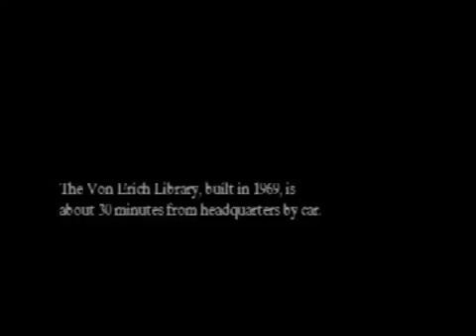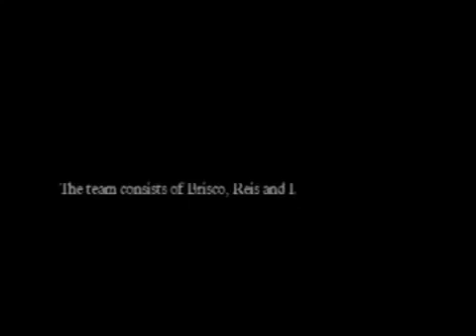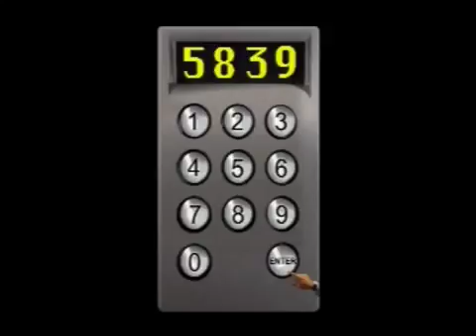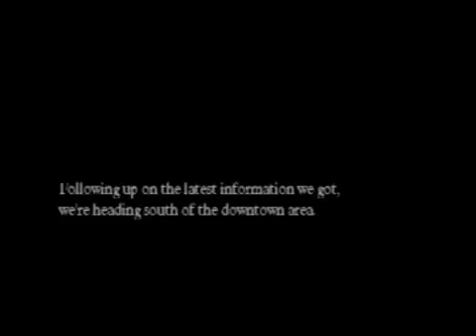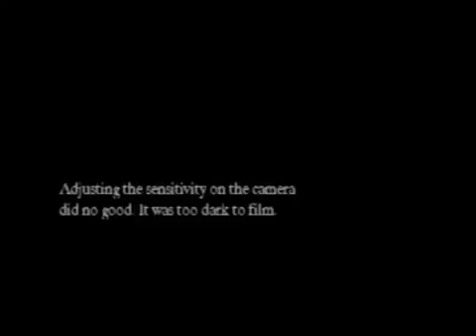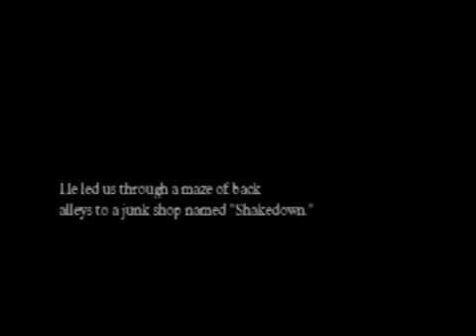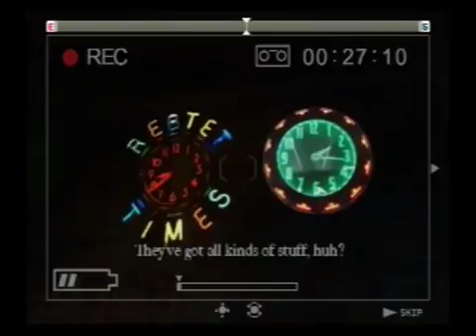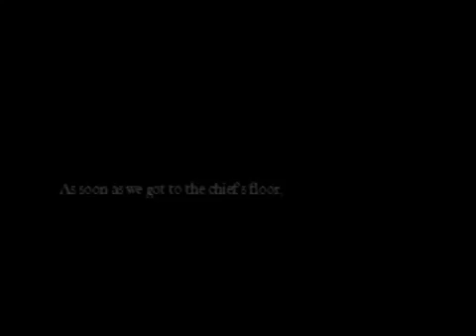Gaming History 101 Michigan: Report from Hell Longplay Part 3 ENGLISH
Of the rarest games in our collection, the European (PAL) English version of Grasshopper Manufactures (Suda 51) non US survival horror title Michigan: Report from Hell is a treat. This title.